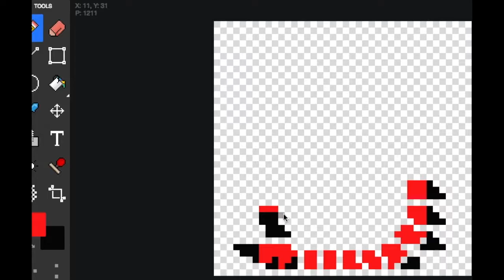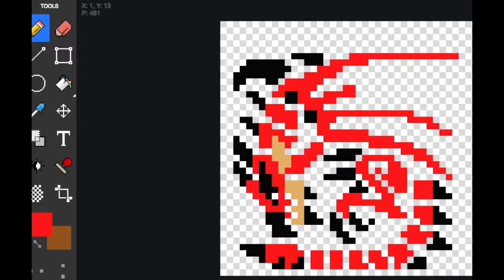rathalos speed paint